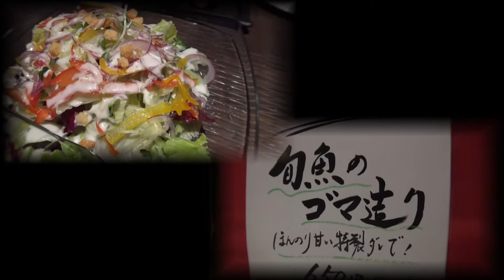30秒の心象風景3798･懇親会の食事～ホテルの食事～